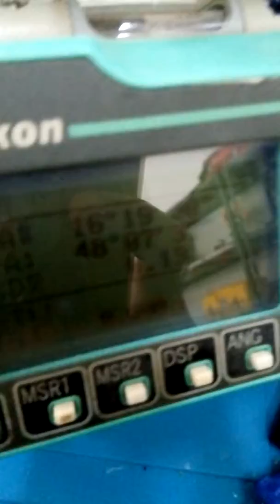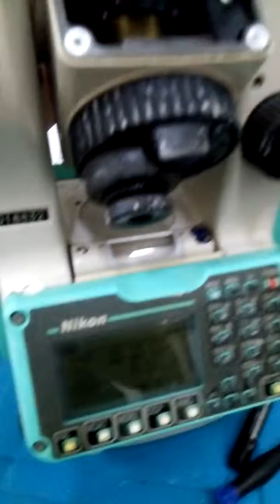Service dan Kalibrasi Total Station 085223249203 Rizky Muhammad Faisal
Jasa Service dan Kalibrasi Alat Survey Total Station
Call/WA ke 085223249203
Rizky Muhammad Faisal